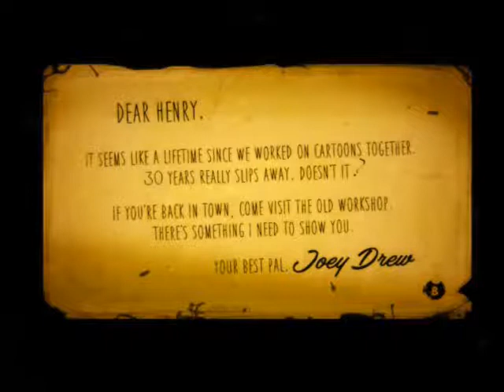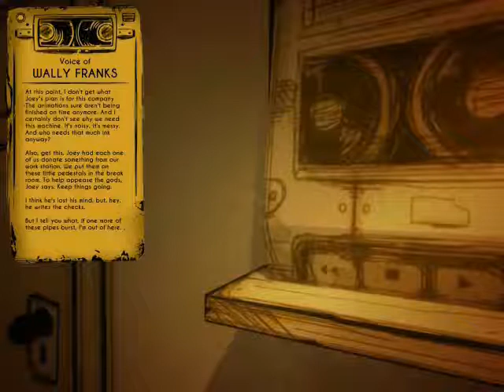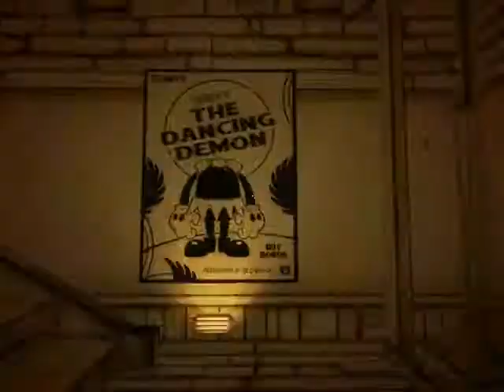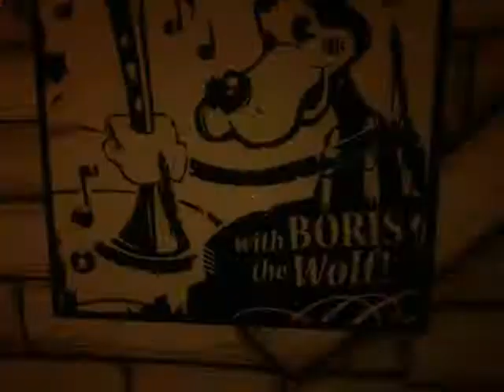Bendy and the Ink Machine v1.3.1.2: Hello Bendy DLC part 1 - Chapter 1 [1]